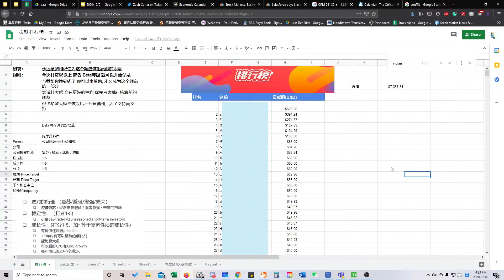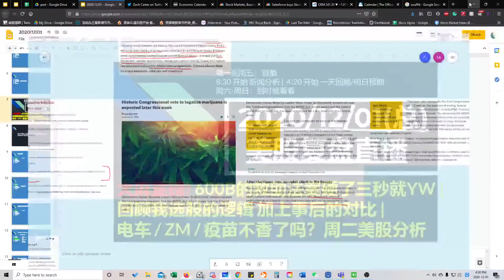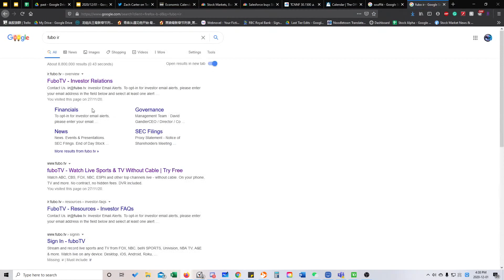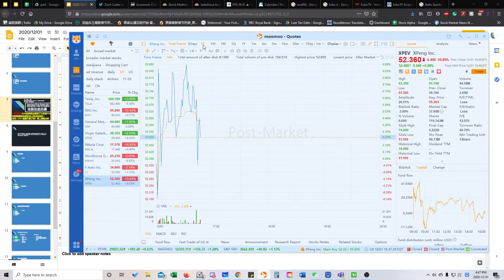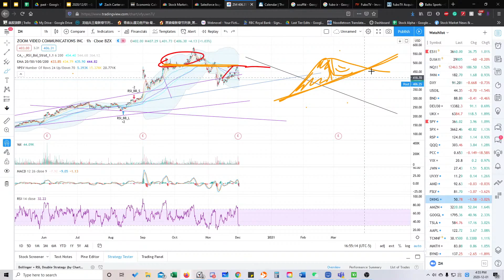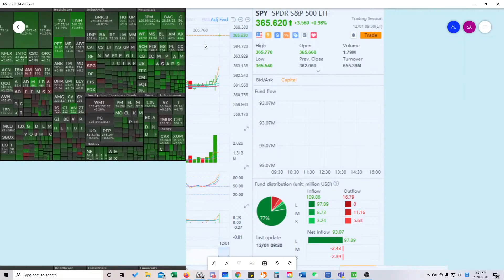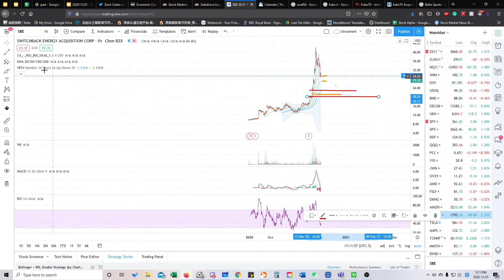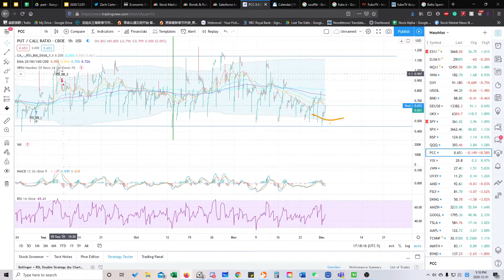浓缩版美股12/01 (总) 大麻重磅消息 | 900B的救助法案硬了三秒就YW | 回顾我选股的逻辑 加上事后的对比 | 电车 / ZM / 疫苗不香了吗？周二美股分析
大家可以来试试富途Moomoo~ 用我的链接开户开始炒股可以拿免费股票
我的账户ID: 12070348

1. 香港及其他地区用户：
【免佣】以线上开户成功开通港股及美股，即送港股一世免佣
【送股票】以线上开户成功开通港股及美股，即送美股美股Twitter一股
2. 大陆身份用户：
【免佣】港股180天免佣，后续可以通过免佣种子继续免佣
【送股票】净入资（入金或转仓）2万港币或2700美金，奖励3天年化15%的基金收益券+1次抽奖机会，100%中奖，可抽取腾讯、阿里、美团、小米及特斯拉等股票卡
2. 美国端用户：
【免佣】美股免佣；
【送股票】最高获得 4 股高价值股票奖励，奖池包含包含 Tesla，Netflix，Apple 明星股
第1股（股票价值最高$200）：3个月内净入金不少于$100
第2股（股票价值最高$1000）：3个月内净入金不少于$1500
第3股和第4股（股票价值最高$1000）：3个月内净入金不少于$5000
【美股小头狼粉丝】老虎开户【独享】福利：
**美国居民（需要SSN，入金达到1000美金享受赠股优惠））：
美股正股、期权交易0佣金（0平台费、0交易佣金）

1.    开户即可获得一支价值$2.50 - $200的免费股票（等额现金）
2.    开户即可免费试用 Level 2 Quotes 3个月
3.    首次存入$1000即可获得一支价值$8.00 - $1000的免费股票 （等额现金）
4.    入金$1000返现$25 ;入金 $2500返现$50…入金 $50k返现$250
 美国居民版开户独享链接：
邀请码：XTLGW001

：**国际用户版（中国、新加坡、加拿大、欧洲等国家；需首次入金达到3000美金入金门槛）：

1. 老虎开户入金满3000美金，美股交易费 永久8折优惠
2. 中国用户入金3000美金送一股阿里巴巴港股股票（价值260 HKD）
3. 专属服务商务经理，提供一对一实时开户及海外入金指导
4. 每周提供老虎美股研报

 中国居民版（拥有中国护照或身份证）开户独享链接：
 邀请码：XTLGN001
视频时间表：
周一到周五：8:00 or 8:30 AM EST 开始直播 - 早间新闻分析/预测/预警

Timecodes
0:00 -  Intro / 大麻重磅
12:45 - 救助法案 / 回顾我选股的逻辑 / 电车 / ZM / 疫苗
38:10 - 资金走势 / notable mover / bonds
55:40 - Q&A